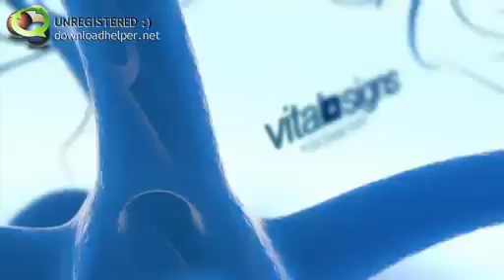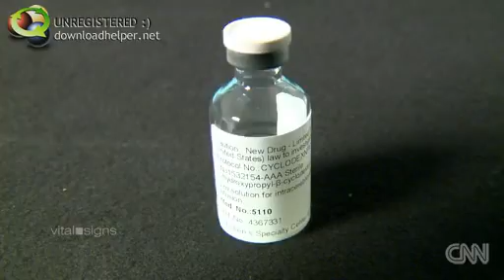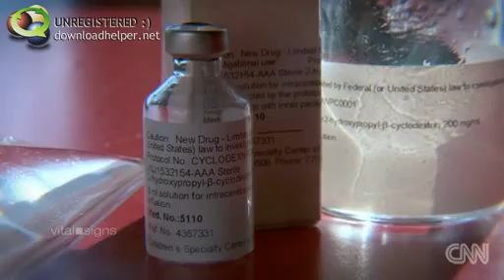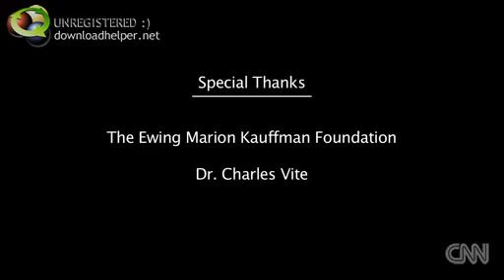Hempel twins with Niemann Pick find a treatment CNN part 3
Part 2 -Hempel Twins - continues story of the Hempel twins. Three years after the Hempels, with the help of Dr. Carolyn Hastings proposed the idea of implanting an Omayya pump to supply the sugar compound, cyclodextrin, the FDA gives the green light and both twins undergo surgery at Children's Hospital Oakland.